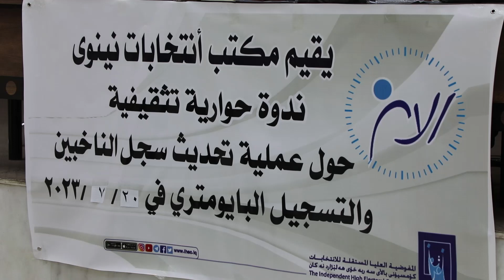بالتعاون مع مديرية التربية مكتب مفوضية الانتخابات في نينوى يعقد ندوة حول تحديث سجل الناخبين